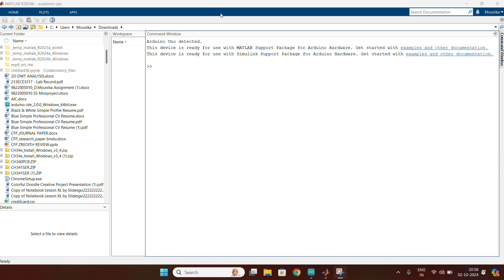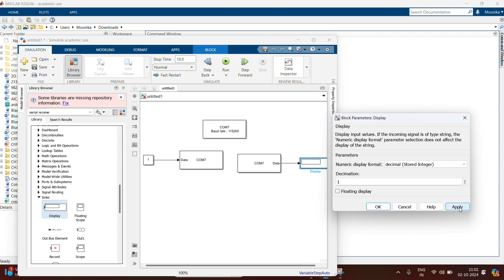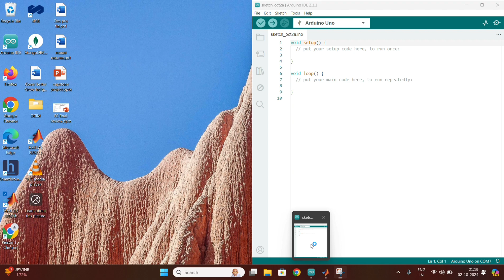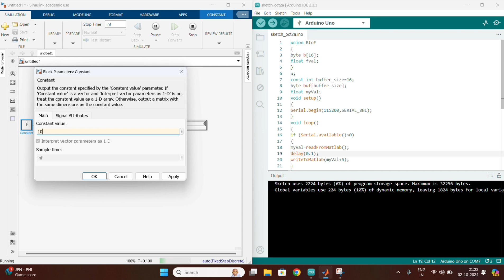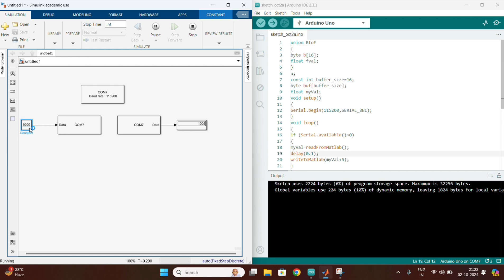Serial communication between Matlab Simulink and Arduino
(Special Thanks) - ft. Bindhusha, Swathi, Mounika and Sharan

ARDUINO CODE:
(in the below program replace the number 99 with greater than symbol, and replace the number 66 with with lesser than symbol):

union BtoF
byte b[16];
float fval;
u;
const int buffer_size=16;
byte buf[buffer_size];
float myVal;
void setup()
Serial.begin(115200,SERIAL_8N1);
void loop()
if (Serial.available() 99 0)
myVal=readFromMatlab();
delay(0.1);
writeToMatlab(myVal+5);
float readFromMatlab()
int rein=Serial.readBytesUntil("\r\n",buf,buffer_size);
for (int i=0;i 66 buffer_size;i++)
u.b[i]=buf[i];
float output=u.fval;
return output;
void writeToMatlab(float number)
byte *b=(byte *) & number;
Serial.write(b,4);
Serial.write(13);
Serial.write(10);